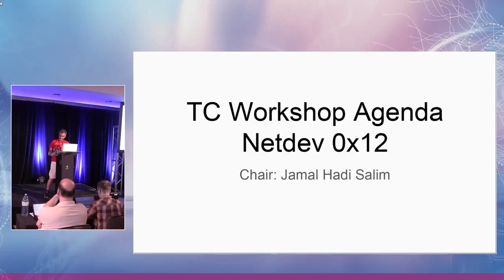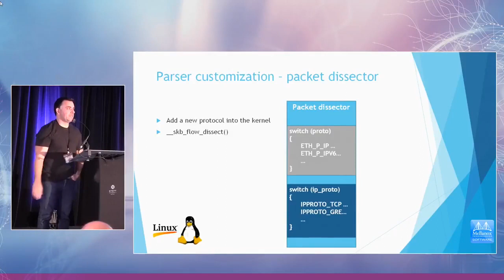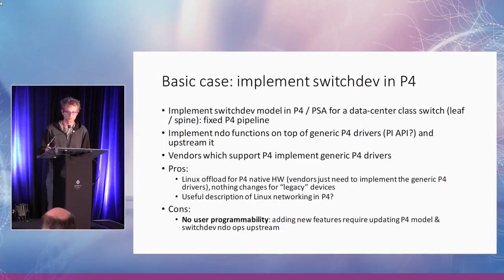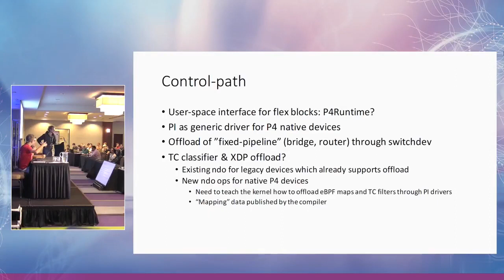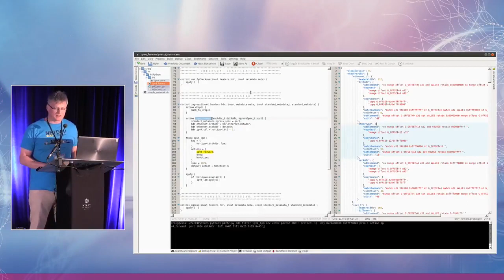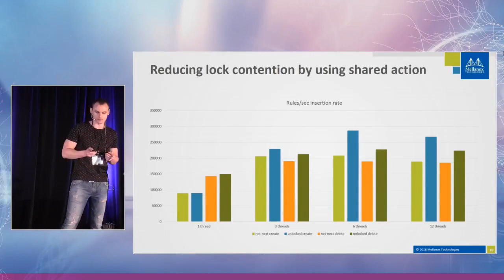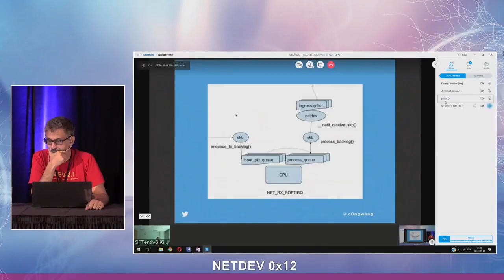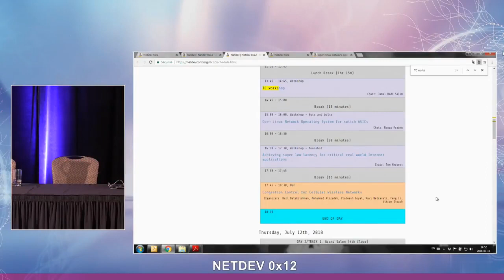Netdev 0x12 - TC Workshop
Jamal Hadi Salim chaired a working session with face to face discussions on different Traffic Control topics on July 11th, 2018, at Netdev 0x12 in Montreal.